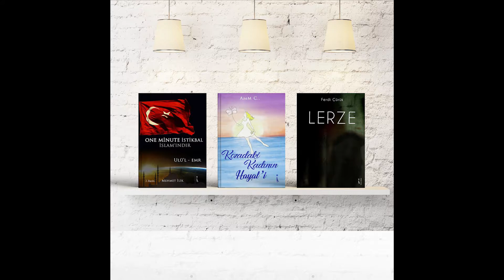Kozadaki Kadın'ın Hayal'i -Lerze One Minute -İstikbal İslam'ındır